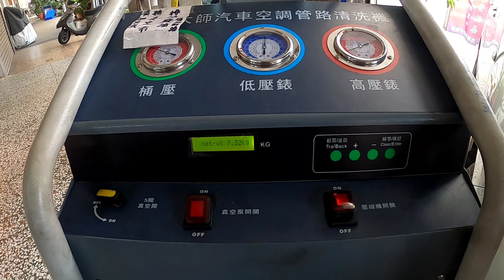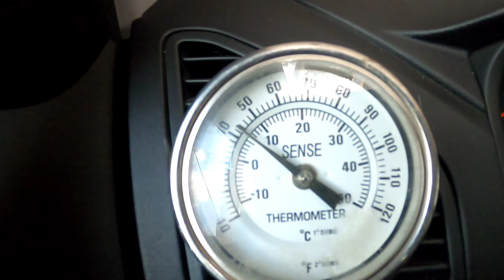16年zinger 冷氣空調系統整理,拆換冷氣風箱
客人一直覺得冷氣冷度不夠冷,尤其在正中午時分,更是明顯
經過了一番檢查後,確認工作壓力過高,應該是膨脹閥動作不良引起冷度不足的問題
討論後,也決定順便把蒸發器也換新
拆開來一看,好在有要順便更換,因為冷氣風箱已有明顯漏痕了
組裝完成,冷媒重填,壓力觀察,終於合乎所需要的工作壓力範圍,冷度測試也滿足了要求,客人也滿意,可以好好享受車上舒適涼爽的冷氣,不再害怕這個炎熱的酷夏了
        車用冷氣空調管路系統保養
       日韓系品牌的轎車款
清潔冷媒管路+冷媒充填+冷凍油,精
散熱系統外表清潔+系統檢測等等
        目前特價優惠中,
歐系,大型休旅,箱車另有優惠價
確實車輛保養檢查,清潔+調整.
夏日行車更安全,更涼爽舒適.
         誠實為上,技術本位,信用為先..

⏲週一至週五8:00-20:00   週六 8:00-19:00

              🛠預約保修及預約牽車服務
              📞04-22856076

🏠 臺中市 南區 國光路91號（近忠孝夜市）